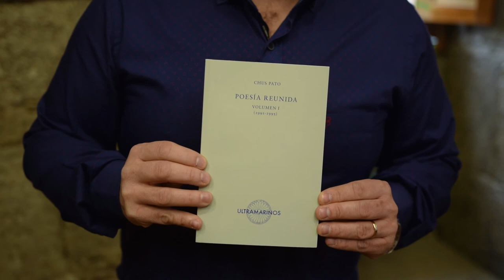Novidades Literarias con Armando Requeixo | Poesía reunida. Volumen 1 (1991-1995) de Chus Pato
O crítico literario Armando Requeixo estrea o noso programa "Novidades Literarias" con Poesía reunida. Volumen 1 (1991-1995) de Chus Pato.
Para a próxima semana espéravos outro gran libro da man do noso amigo mindoniense.